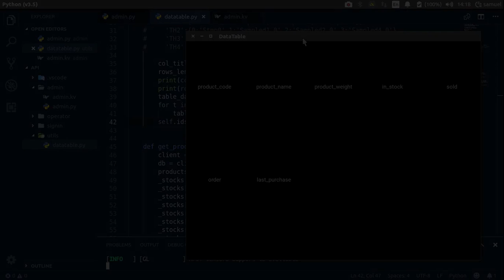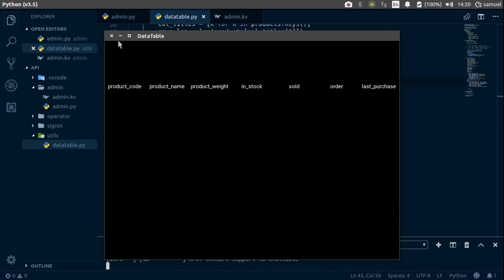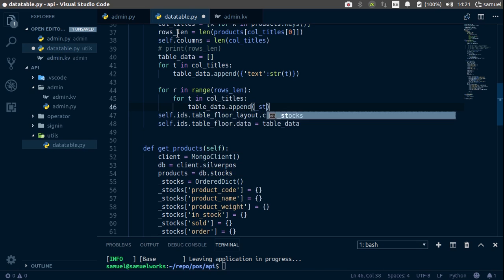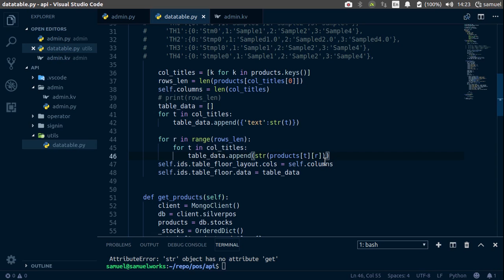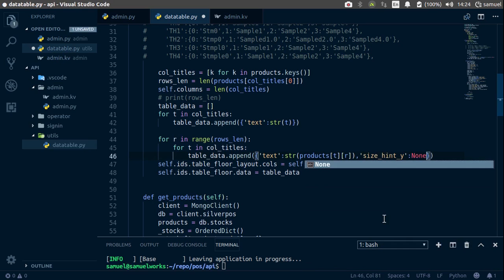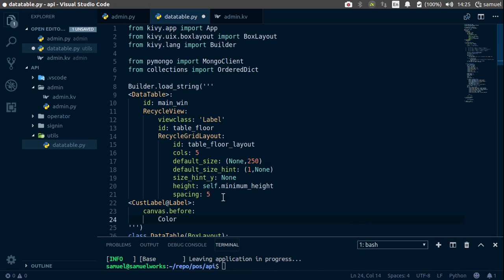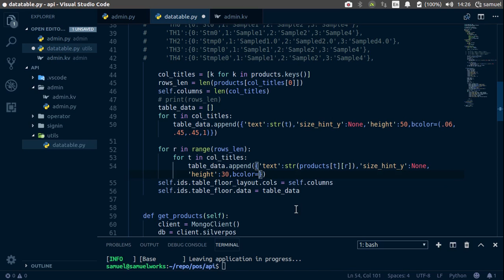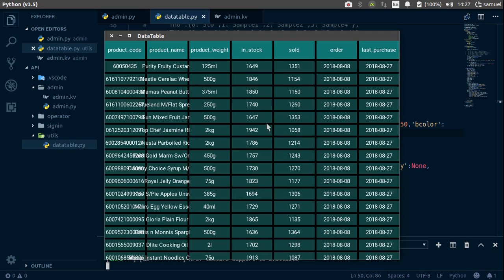Python/Kivy POS System Part 4:Admin Dashboard(Part 8)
Finally, we want to add the rest of the info to the recycleview